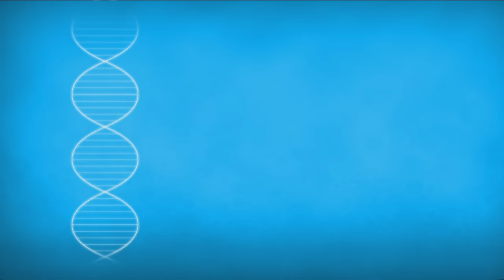The Impact of the Human Genome Project, 25 Years from its Launch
September 30, 2015 - Video Interview with NHGRI Director Dr. Eric Green.  Dr. Green reflects on the lasting legacy of the Human Genome Project (HGP) 25 years after its start. Among HGP's far-reaching impacts: team science, data sharing and analysis and technology development.

Nature Commentary by Drs. Eric Green, James Watson and Francis Collins